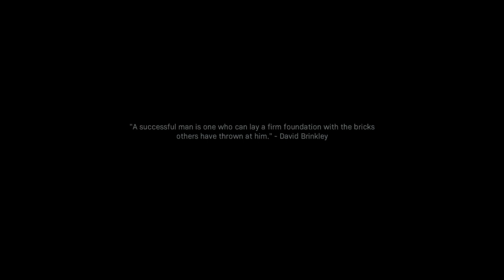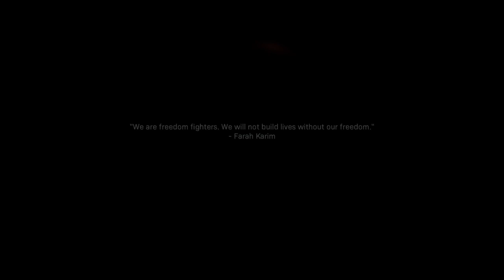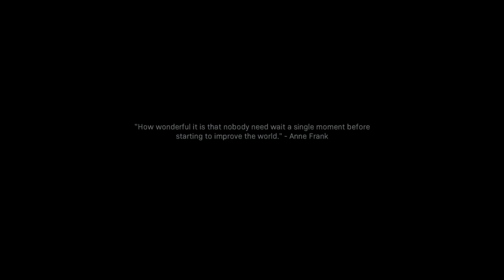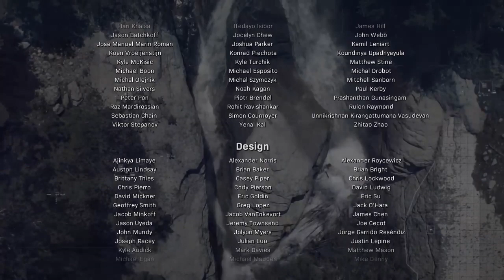Call of Duty: Modern Warfare-Episode 14-(THE END)